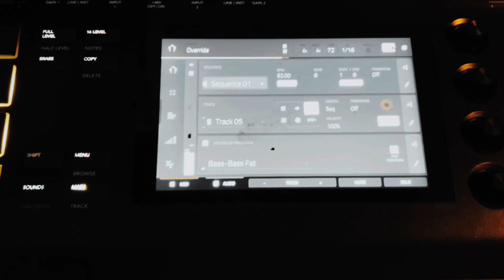Beater- Weekend vibe coming soon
New music is coming soon….
Check me, and follow!
Peace✌🏻